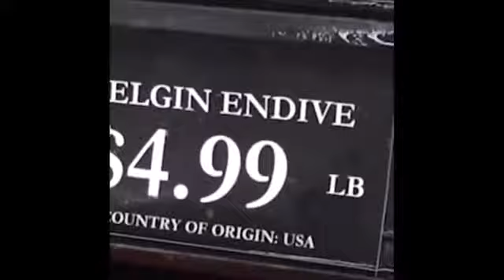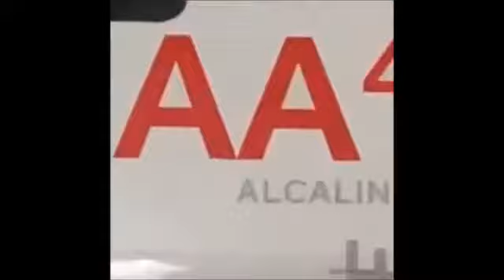vine compilation to help me keep track of my humor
I swear I'll get back to what I normally upload.

Made this to feel better and to catalog my humor. Waste 11 minutes to know what small clips are constantly going through my head.

Couldn't find these: white lady dancing to music with red wine in her hand and saying, "is this African?" and guy getting a messenger falcon and unwraps the paper for it to say "new phone who dis"